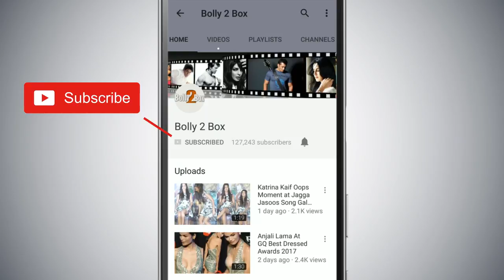Race 3 - Salman Khan LEAKED Video From Abu Dhabi Emirates